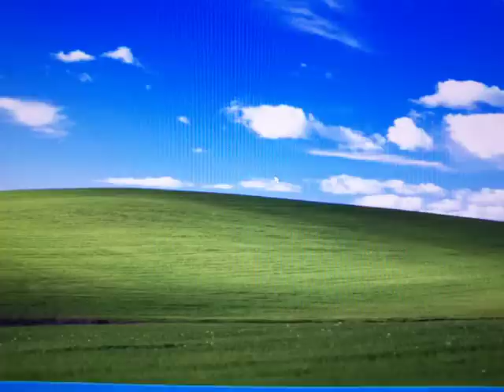Wake en Guitar Hero, que mas queres??